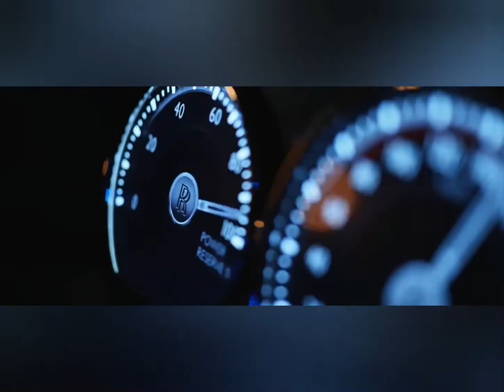Some of the best music videos (Russian songs)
Here are some of the best Russian music videos I've ever seen. There are others of course.
I edited some of the videos to make it shorter but still show the best parts of it.
In this video, there are artists like Egor Kreed, Morgenshtern, Timati, Geegun, DJ Smash and Karnaval. Check out the videos on their channels to see the full version of the videos :)